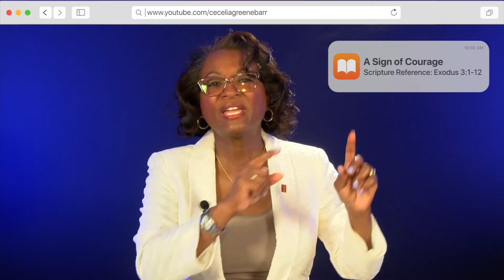A Sign of Courage (4/4)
Do you own and read a bible? This important discipline will assist you in getting to know Jesus the Christ in a personal way. Bible - Large Print

Are you interested in preaching with greater anointing?

Are you a proclaimer of the messages from God? Receive my free sermon prep outline if you are discerning a pull towards prophetic preaching.

⏱ Live Worship Time Codes ⏱
  Greetings
  Opening Prayer
  Exhortation / Announcements
  Scripture Reading
  Sermon

Rev. Dr. Cecelia GreeneBarr,
Pastor/Founder Creative Worship Center - Redford, MI
I am a professor and practitioner of spiritual development who shares prophetically the heart and timing of God. I teach the Word with biblical integrity and challenge the areas hidden in your life that will sabotage your future.

Here are the ways to work with me:
💻 COURSE/WORKSHOP:

📚 BOOK:
Streaming Prayers: Dialogues w/God
Guide My Feet: Ministry Transformed Through Mentoring

As per and unless otherwise permitted under the United States Copyright Act, no part of the content of this video or any video published under GreeneHouse LLC, Cecelia GreeneBarr, and other encompassed entities, shall be stored, copied, recreated, republished, or transported.